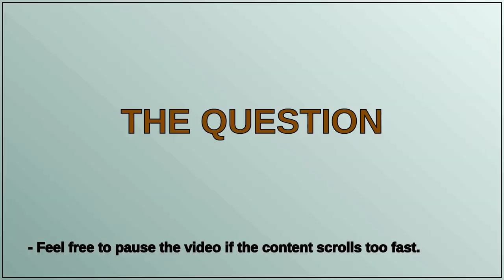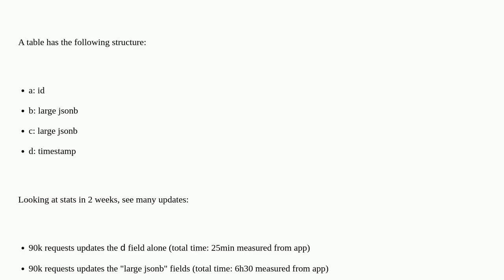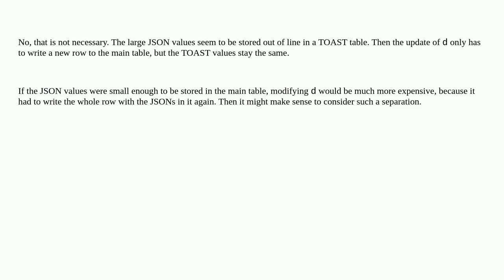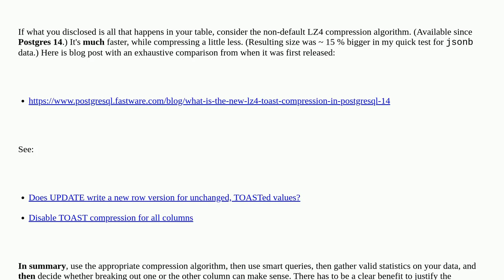Dba: Separate small column updated a lot from large jsonb columns to optimize performance?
Separate small column updated a lot from large jsonb columns to optimize performance?

A special thanks goes out to the community

  database-design postgresql mvcc postgresql-performance